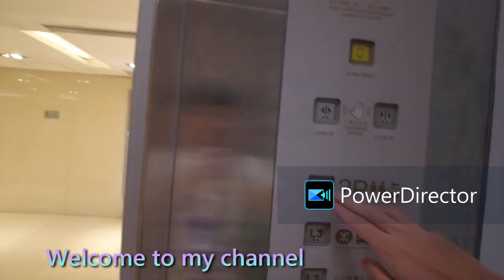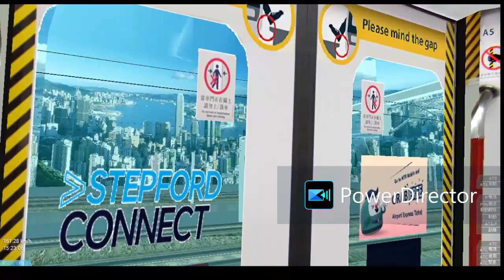(本頻道五週年主題列車) Openbve 東涌線 CAF-train V601/V801 荔景 - 東涌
celebrate my channel 5th anniversary!